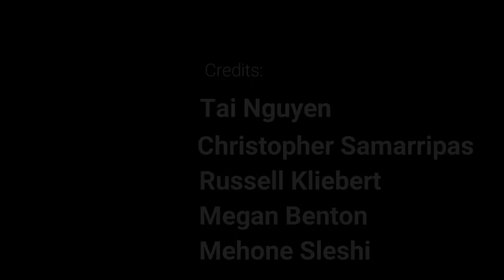Pigeon Confetti Short Film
Produce, film, and directed by: Christopher Samarripas